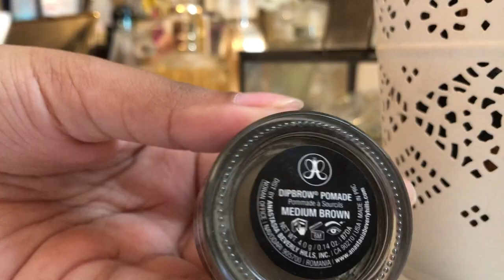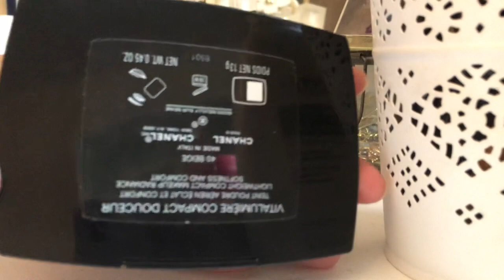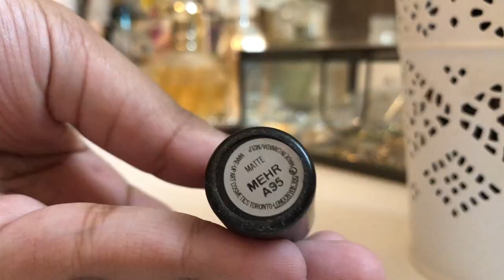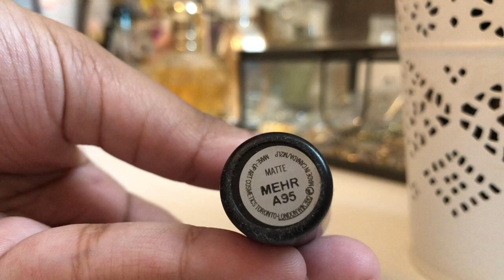DAY IN MY LIFE: WEEKEND EDITION~~TORONTO VLOG# 2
Hello peeps! I am back with another everyday vlog:)